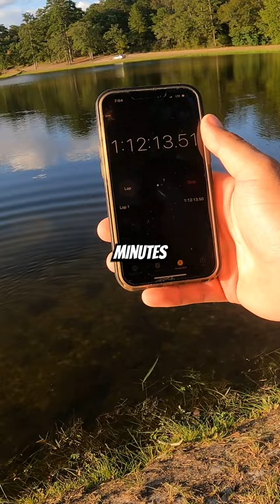First Ever Fishing Speed Run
fishing for bass in texas with a crazy twist!